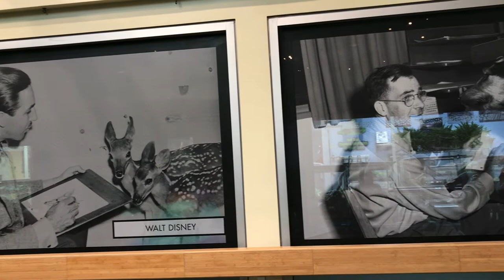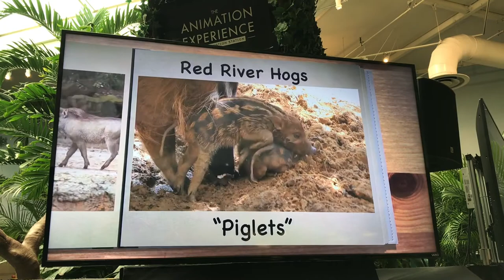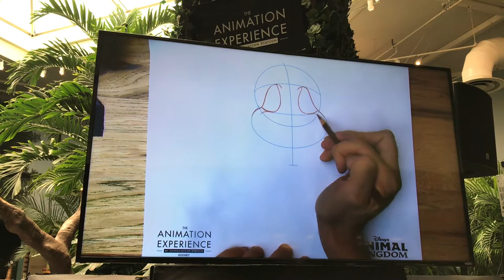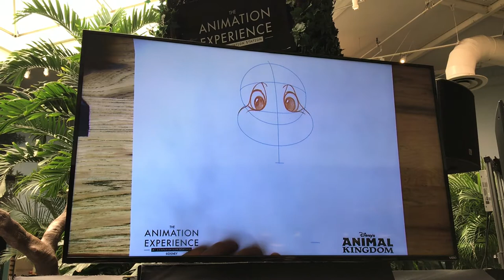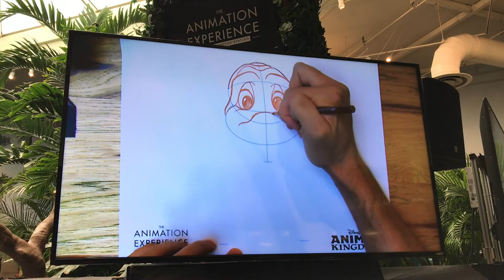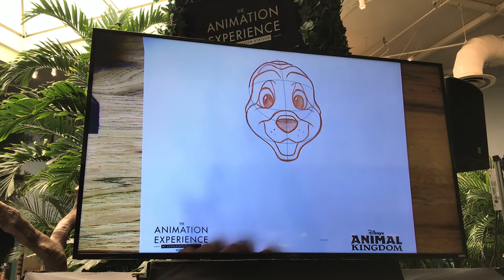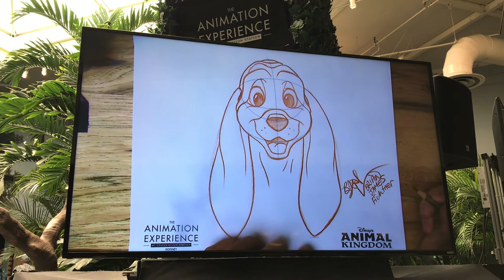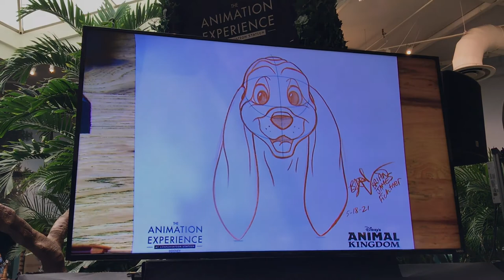The Animation Experience (Copper) at Conservation Station (FULL SHOW)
Grab your pencils and follow along as Brian, a very talented Disney animation artist, teaches you to draw Copper, the beloved hound from the 1981 Disney classic "The Fox and the Hound," at the Animation Experience at Conservation Station at Disney's Animal Kingdom!!  God bless, and enjoy!